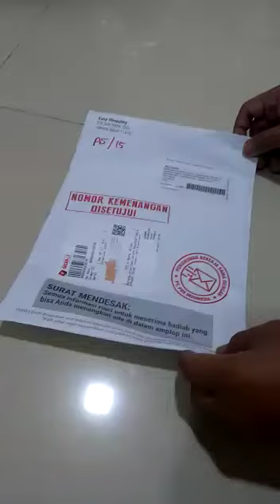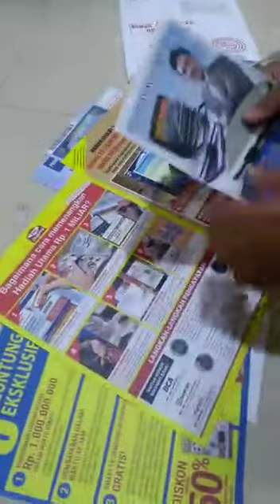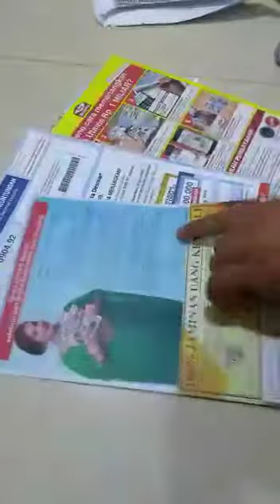Modus baru penipuan berkedok hadiah.......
Video from MADURA